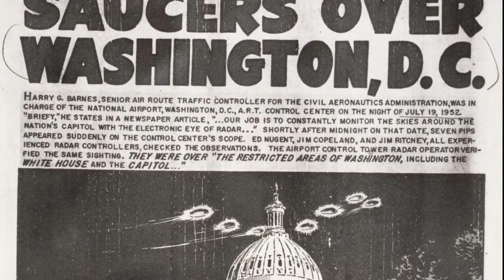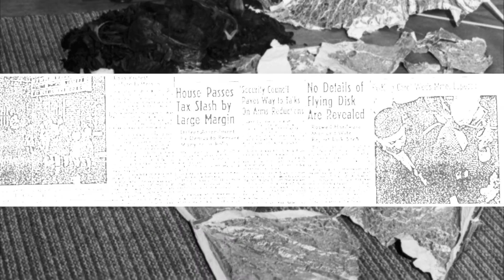SỰ CỐ GÂY CHẤN ĐỘNG, UFO ĐÃ TỪNG “XÂM LƯỢC” THỦ ĐÔ WASHINGTON, HOA KỲ ???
Ngày 19/7/1952, Washington, thủ đô của Hoa Kỳ, đưa ra cảnh báo rằng không phận của Washington đã bị “một vật thể không xác định xâm phạm”. Lúc 11 giờ 40 phút đêm hôm đó, các điểm nhấp nháy không xác định bất ngờ xuất hiện trên màn hình radar của tháp điều khiển của sân bay quốc tế Washington, hai trong số đó đang bay trên không với tốc độ siêu lớn 11.200 km/h.
Trong khi đó, radar tại Căn cứ Không quân Andrews cũng nhận được thông tin tương tự. Ngay sau đó, các phi công của Chuyến bay 807 và Chuyến bay 610 cũng thông báo rằng họ đã tận mắt nhìn thấy những vật thể không xác định này. Bộ Tư lệnh Không quân Mỹ ngay lập tức ra lệnh cho máy bay chiến đấu F-86 tấn công, theo International News Service (INS) vào thời điểm đó.
Nhưng ngay sau khi máy bay chiến đấu cất cánh, UFO đã biến mất. Khi F-86 quay trở lại, những UFO đó lại xuất hiện trở lại, giống như chúng đang trêu đùa trốn tìm với Không quân Hoa Kỳ, và chúng biến mất cho đến bình minh.
Trong hai ngày tiếp theo vào ngày 26 và 27, các phi công và tiếp viên của hãng hàng không quốc gia bay vào không phận của Washington đã quan sát thấy một số ánh sáng lạ trên máy bay. Trong vòng vài phút, nhiều vật thể không xác định xuất hiện trở lại trên radar tại Sân bay Washington và Căn cứ Không quân Andrews...